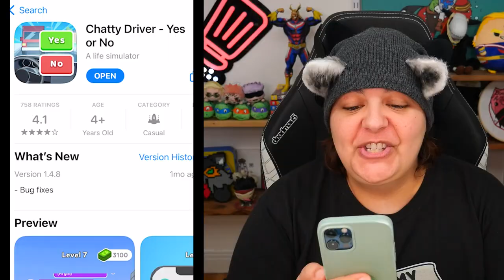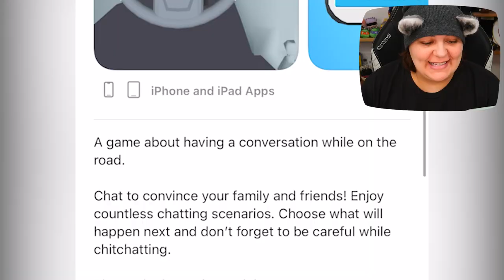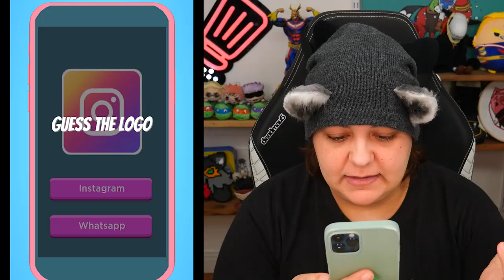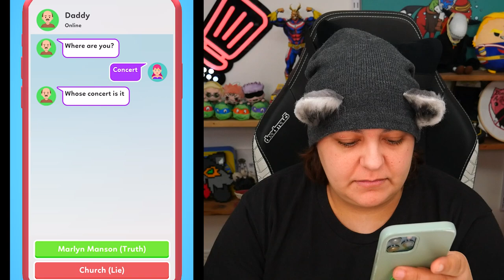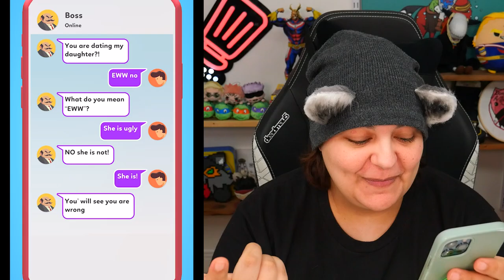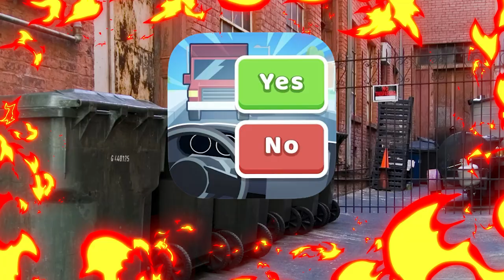I Tried Texting In WEIRD Places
Let's play chatty driver. In this game, you need to multitask while texting. This is a funny simulation cozy puzzle mobile game.

Streaming Equipment:
- Brio Webcam
- Ironside Computer
Special Thanks to: